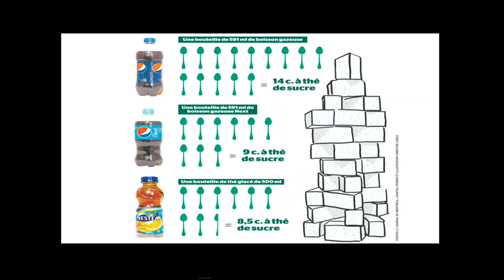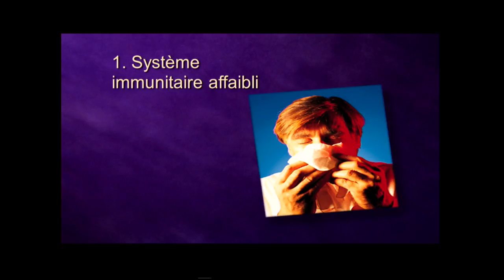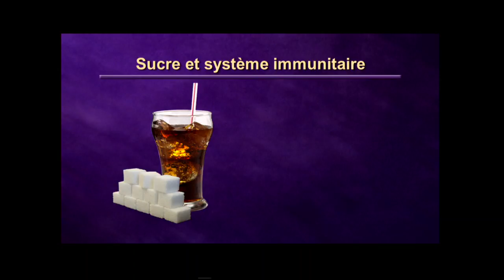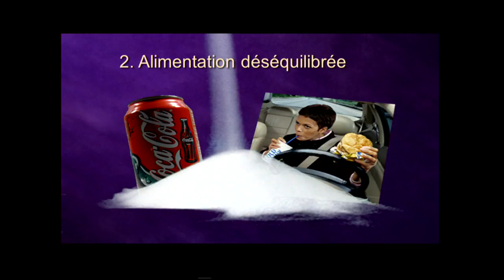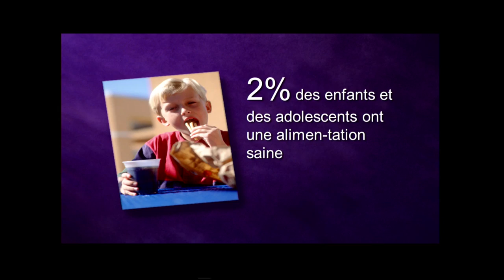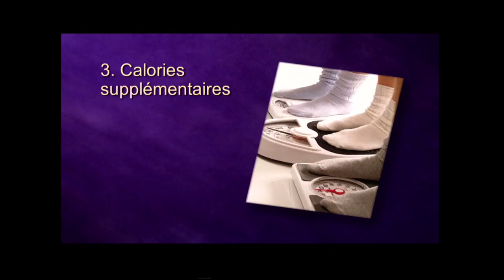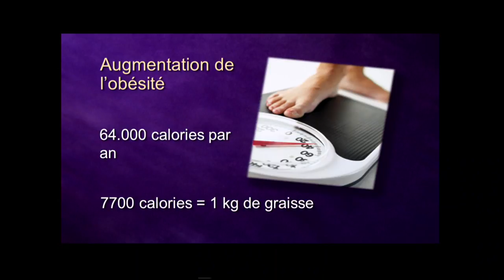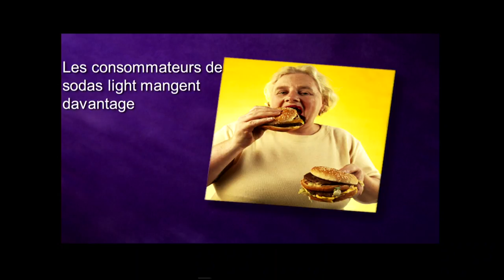Diffusion en direct de Esperance TV Guadeloupe